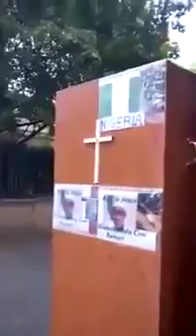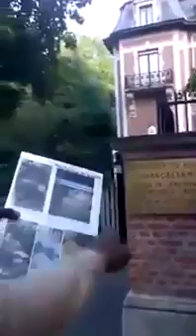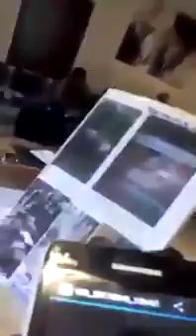IPOB Member Places Casket For President Buhari At The Nigerian Embassy In Belgium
An unidentified IPOB member based in Belgium has taken a casket to the Nigerian embassy in Belgium to protest against President Buhari.